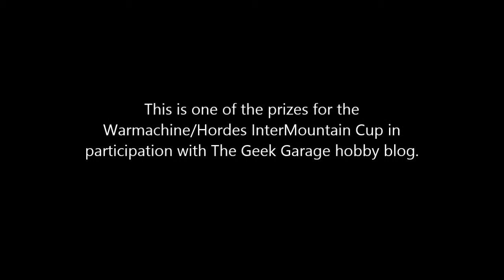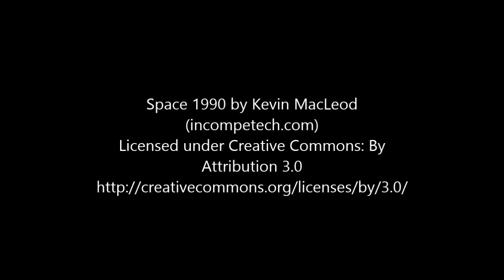Lady Aiyana & Master Holt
Lady Aiyana & Master Holt painted as a prize for the InterMountain Cup Warmachine/Hordes tournament.

Also be sure to check out The Geek Garage